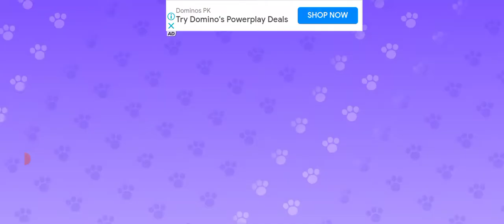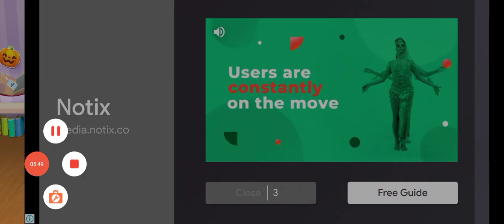police_car🚔🐦🦅☢️👈🏻 Main_Tota Motu_Patlu Hathi cat_tractor M_Ali 👉subscribe👍🏻🛩$ Chhota_Bheem xxx